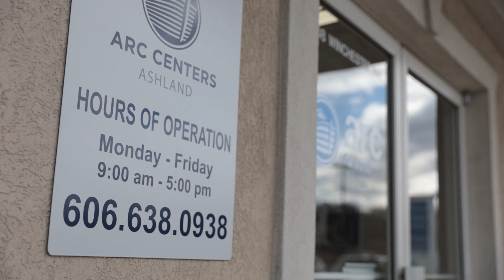A Road to Recovery: Outpatient Treatment Provides Flexible & Convenient Support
We understand the challenges life can present. @Arccenters outpatient treatment program is designed to provide flexible and convenient care. We structured it to support individuals in their recovery journey while also allowing them to continue with their daily lives.